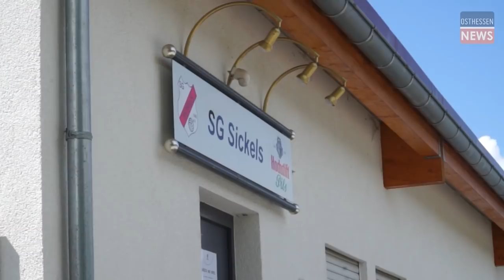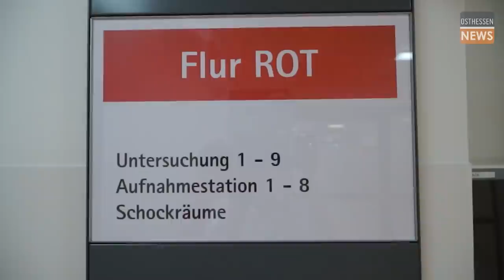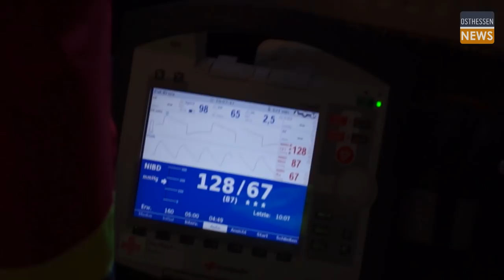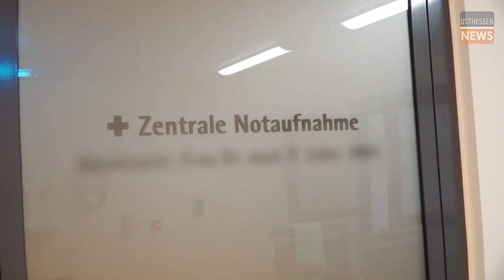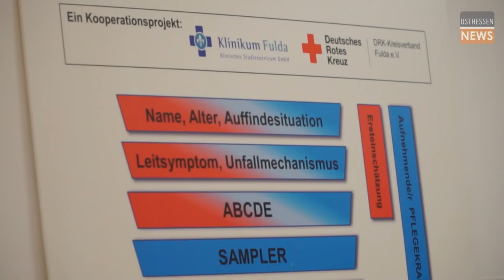Rettungsdienst in FULDA: Einsatz für das DRK-Team |DOKUMENTATION |HD| 2020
Faszination Rettungsdienst: Sie arbeiten in zwölf- bis 24-Stunden-Schichten, mit acht bis zehn Einsätzen pro Tag. Wird in Fulda die 112 gewählt, sind die Sanitäter zur Stelle. OSTHESSEN|NEWS hat das DRK-Team Linda Schumacher und Heiko Massak in ihrem Alltag mit der Kamera begleitet.

Viel Spaß beim Anschauen! P.S.: Die Reportage wurde im August 2020 aufgezeichnet.